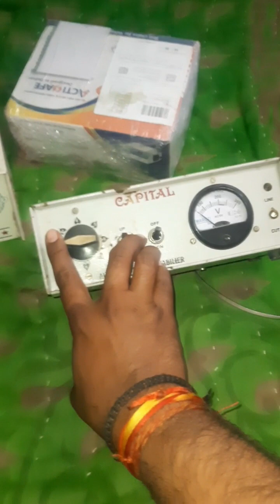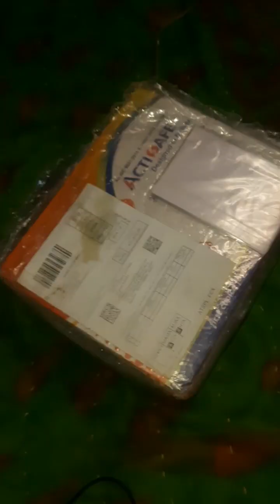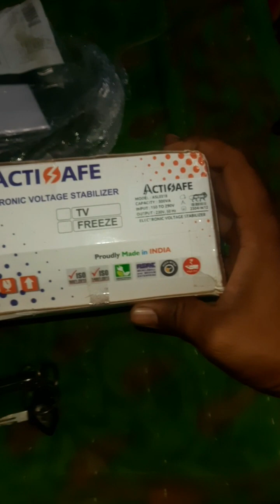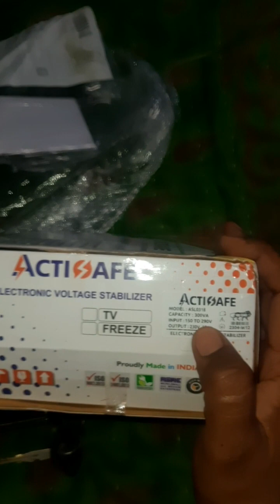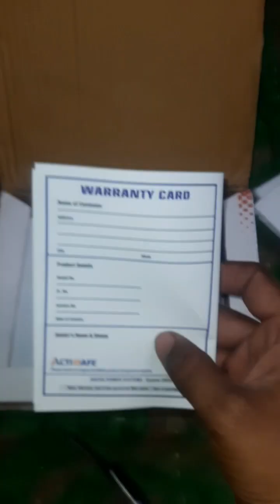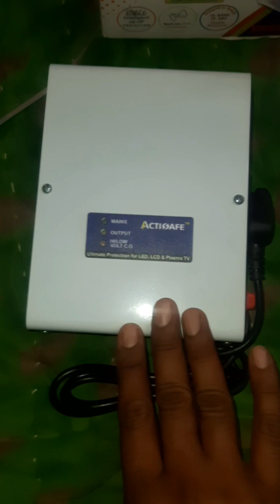Which stabilizer to use for LED TV?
दोस्तों आज के इस वीडियो में हम आपके लिए कुछ स्टेबलाइजर लेकर आए हैं और आपको बताने की कोशिश करेंगे कि आपको अपने स्टेबलाइजर किस जगह पर इस्तेमाल करने चाहिए अगर आपके घर में एलईडी टीवी है तो आपको कौन सा स्टेबलाइजर इस्तेमाल करना चाहिए और साथ में अगर आपके घर में इनवर्टर का भी कनेक्शन है तो फिर आपको कौन सा स्टेबलाइजर इस्तेमाल करना चाहिए

stabilizer for tv 43 inch,
stabilizer for tv 55 inch,
stabilizer for tv and fridge,
stabilizer for tv tamil,
stabilizer for tv 50 inch,
stabilizer for tv and home theatre,
stabilizer for tv and refrigerator,
stabilizer for tv 65 inch,
led tv with inverter support stabilizer,
how to work tv stabilizer,
led tv ke liye kon sa stabilizer le,